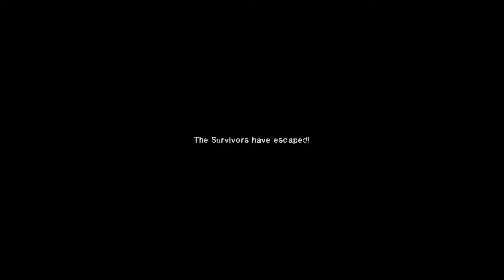L4D2 special surprise mutation (expert) The Last Stand playthrough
Special surprise is a mutation where only common infected spawn. When you kill one, there's a chance a special infected will spawn where it died. Survivors guns have infinite ammo and are random at the beginning